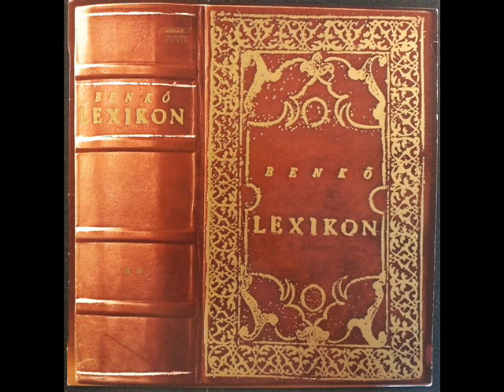Laszlo Benko-Pieta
Lexicon 2